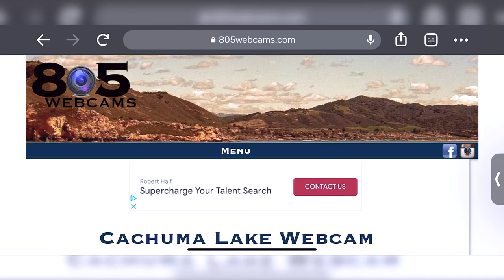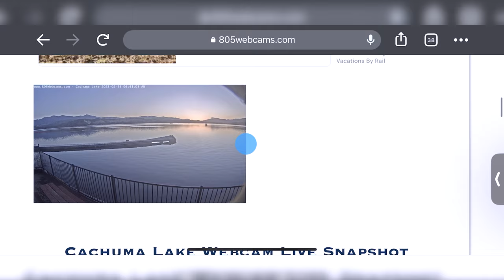Trout Fishing Cachuma Lake for the FIRST TIME at 100% Capacity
They now allow boats on Cachuma Lake! We didn't think they would open until March 2023 and we didn't think they'd plant trout! We were wrong on both!

Needle Fish Rainbow Size 2
Procure Scent to put on your lures
Flicker Shad